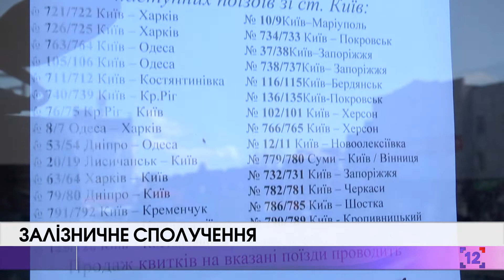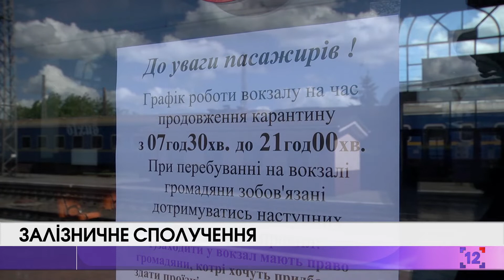Залізничне сполучення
Поїхали!

На станції Ковель відновили рух трьох дизель-поїздів та пасажирського потяга Ковель-Київ